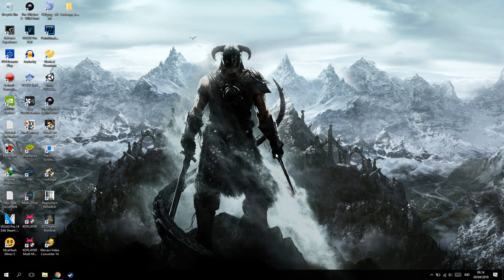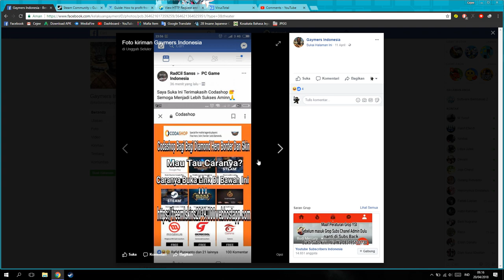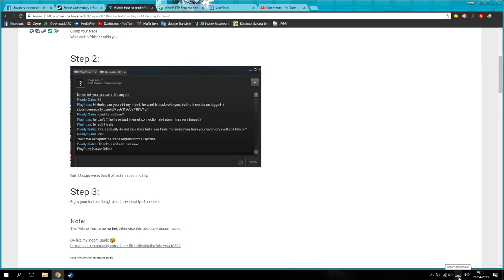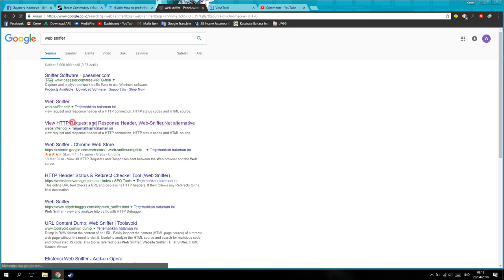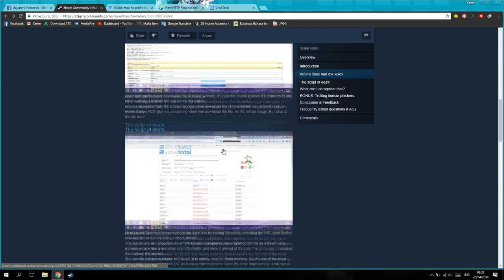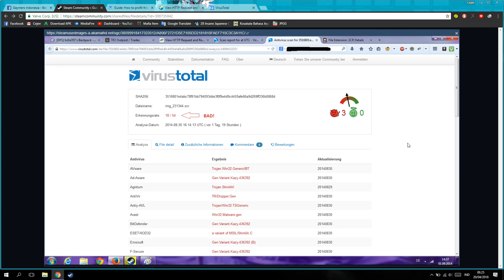Cara Menghindari Phishing!+Jenis Phishing(Noob to PRO)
oke bang kali ini guwek akan memberikan tutorial bersatu menjadi tips and trick untuk menghindari phishing,silahkan ditonton sampe beres,silahkan share ke temen loe pada juga biar gak kena phishing :D

PSU : Gardu Listik
VGA : Bawaaan Mobo
FAN : Kipas Turbin
Processor : AMD Athlon x64 0.1 GHz
Motherboard : Motherboard Mati
HDD : Harddisk PS2
Casing : Kardus&Triplek
Monitor : GG 55 inch Curved Edition
Memory: 128MB Cap Tiga Setang
Headset : Samsul Wireless Edition(Emang gak ada kabel,karena digunting)
Mouse: Virtual Mouse
Keyboard: Virtual Keyboard
Kursi: Kursi Taman